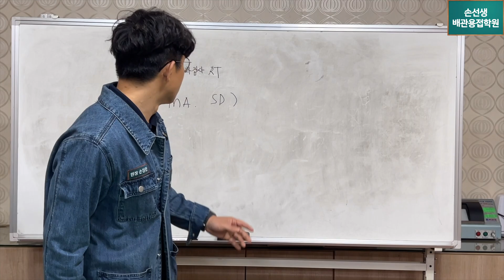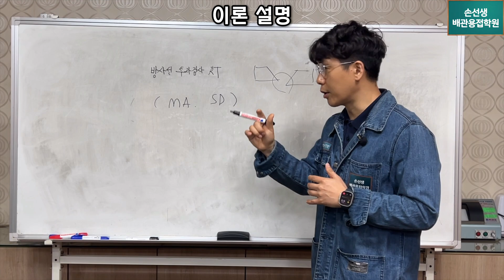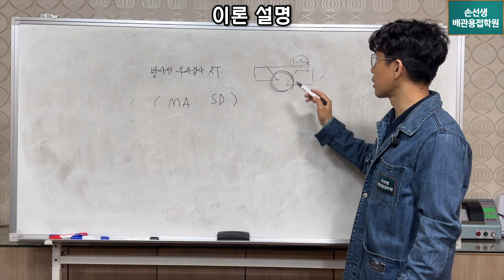RT결함(MA)단차진 배관수정법 손선생배관용접학원 RT defect(MA)correction method height difference pipe correction method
RT결함(MA)단차진 배관수정법
RT defect(MA)correction method height difference pipe correction method